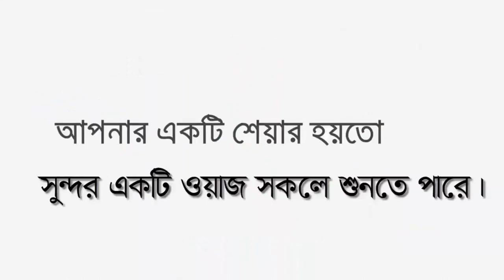মহিলাদের জন্য বিশেষ ওয়াজ । mufti abu naser abdullah । আবু নাসের আব্দুল্লাহ নতুন ওয়াজ| new bangla waz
╔ ஜ۩۩ஜ ╗
╚ ஜ۩۩ஜ ╝
🎬📺 মহিলাদের জন্য বিশেষ ওয়াজ এর প্রেক্ষাপট।

꧁꧂▫▫ পানকৌড়ি মিডিয়া ▫▫꧁꧂

মাওঃ আবু নাসের আব্দুল্লাহ
🔹✔কোন টাইপের ভিডিও🔹
১:- কুরআন তিলাওয়াত
২:- ইসলামী সংগীত
৩:- ওয়াজ  ✔

▶️✅ Lecturer:
▶️✅ Directed by : জুলফিকার আলী
▶️✅ Produced:  পানকৌড়ি শিল্পী গোষ্ঠী
▶️✅ Record Label: পানকৌড়ি স্টেডিও

...🙏🌼একটি অনুরোধঃ-🌼🙏...

...⚠️সতর্ক বানিঃ-⚠️...

থাকবেন।